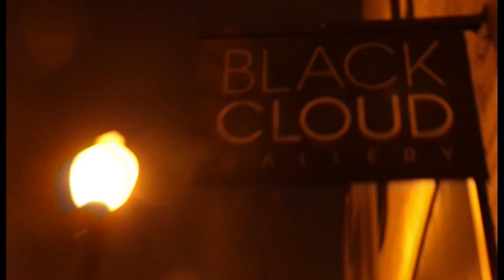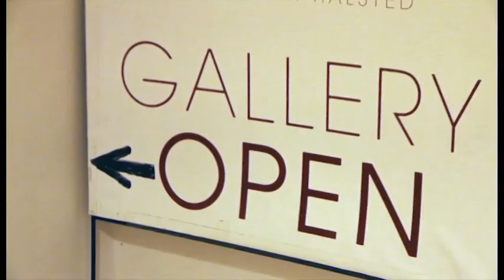Black Cloud Gallery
Recently, one of our alums in Chicago, who is involved with a gallery called Black Cloud Gallery, told me about it. He told me about the area of Chicago where the gallery is located. He told me about the kind of revitalization that's going on there. And, as a result, I had an opportunity to go and visit.